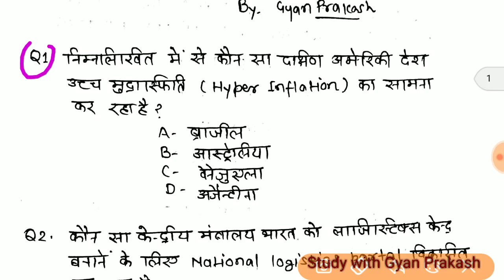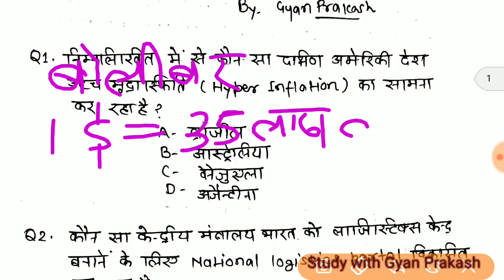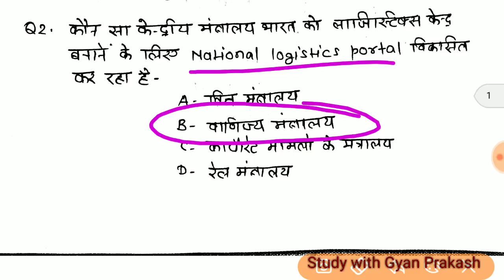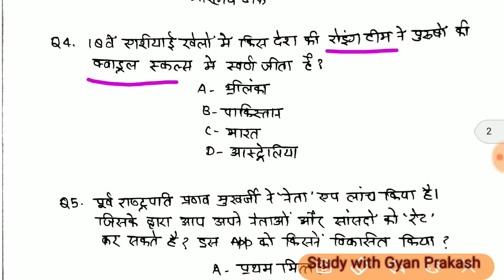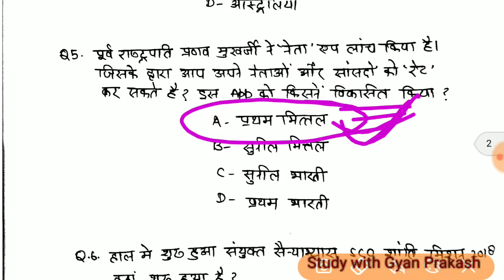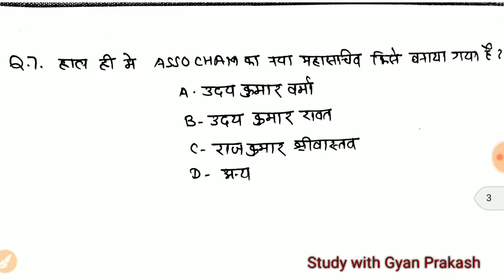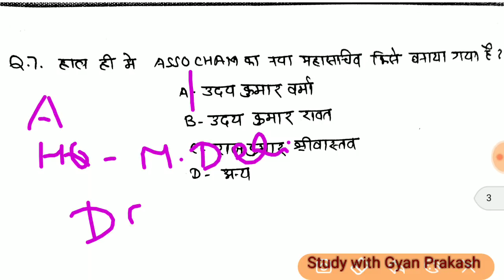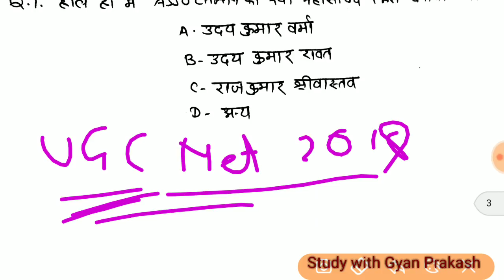Daily Dose #167 / 26 August 2018 Current Affairs / Daily Current Affairs in Hindi –Gyan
26 August, 2018 Current Affairs
PDF File for more updates..